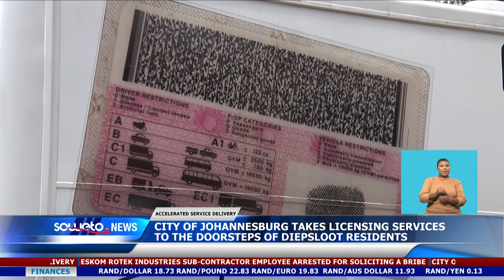SOWETO TV NEWS | COJ TAKES LICENSING SERVICES TO THE DOORSTEPS OF DIEPSLOOT RESIDENTS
The City of Johannesburg's MMC for Safety and Security, Cllr Mgcini Tshwaku, officially introduced the Diepsloot Satellite Licensing Centre and the Mobile Licensing Bus to the community of Diepsloot Extension 2.